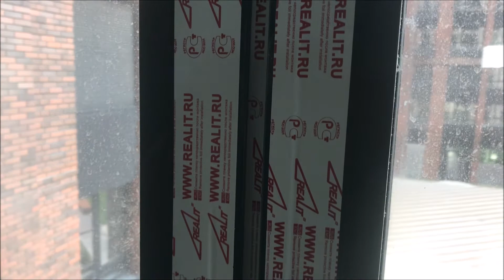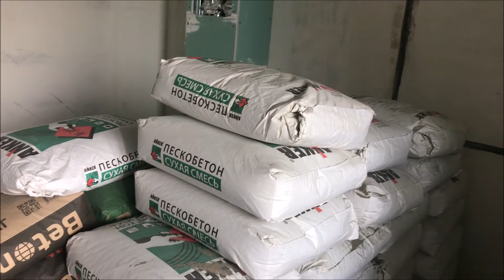Как строят в Австралии и в Москве. Наглядный пример. 1Australia]#2079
Качество жизни - это не только то, какая у вас "покупательская корзина" и что находится в колбасе, которую вы покупаете. Жильё, в котором предполается, что вы проводите большую часть вашей жизни - это один из главных критерий качества вашей жизни. В Австралии дома строят из реечного карказа, обнесённого кирпичной кладкой в половину кирпича, с почти отсутствующей шумо- и теплоизоляцией, большими зазорами в окнах в одно стекло. Зимой в домах, лишённых центрального обогрева, будет холодно, а значит вам придётся обогреваться калориферами, тратя отнюдь не дешёвую электроэнергию. Электропроводка в австралийских домах идёт без кожухов, не предусматривается никакая запорная арматура для отключения подачи воды при утечках. Интернет в домах раз в десять или двадцать быстрее, чем в Сиднее, а его стоимость в те же десять раз дешевле, чем в Австралии у самых "быстрых" провайдеров. Материал не несущих стен в Москве - это не синдейский картон, а блоки 80 мм толщиной, в котором вырубаются ходы для электропроводки в кожухах. Розетки ставятся тоже в кожухах, а не "абы как", то есть "по-сиднейски". Самое обидное, что всё это можно и нужно делать в Австралии, это не поднимет стоимость жилья, но ... строители этого делать не умеют, а жильцам это не нужно. Они просто не привыкли хорошо жить. Но это уже - предмет другого разговора.

Образование в Австралии:
Александр Петров и агентство "1Australia"

Иммиграция в Австралию:
Alexey Chekhunov
MARN 1678717
ABN 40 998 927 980
Skype: effortless.migration